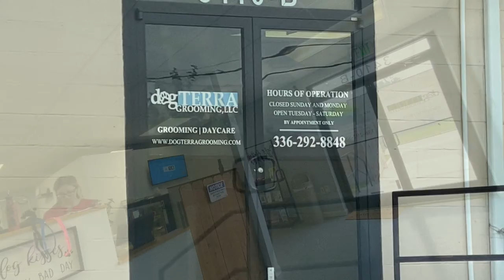Dog Terra Grooming Salon Visit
Join Willy as he visits Dog Terra today with his traveling Grooming Show In A Bag!